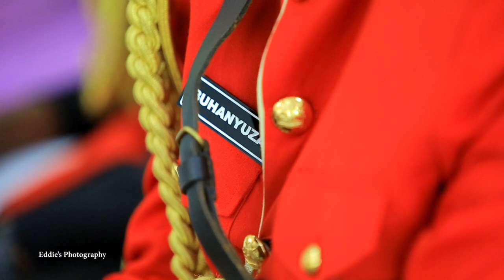Godfrey + Sarah.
Eddie's Photography
Location - Mbarara City, Uganda